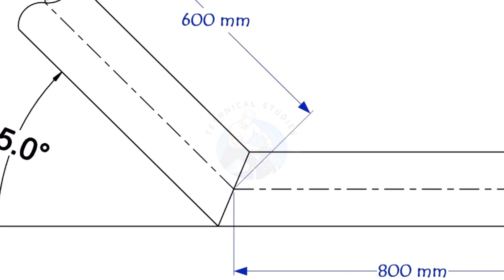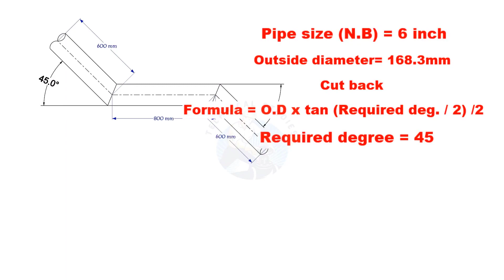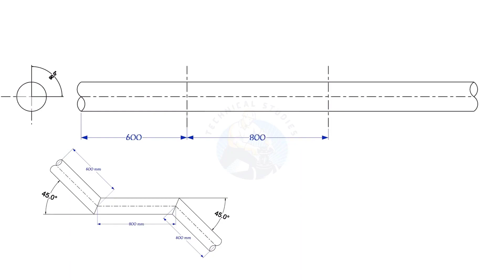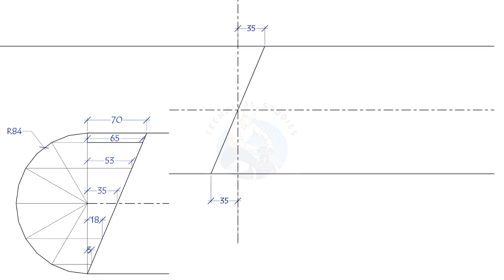How to calculate Piping Offset With example Tutorial.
PRESSURE VESSEL DRAWING
BOTTOM PLATE DRAWING.
PIPING ISOMETRIC DRAWING.
CAGE LADDER STANDARD DRAWING.
BEAM DRAWING PDF.
mechanical engineering students.